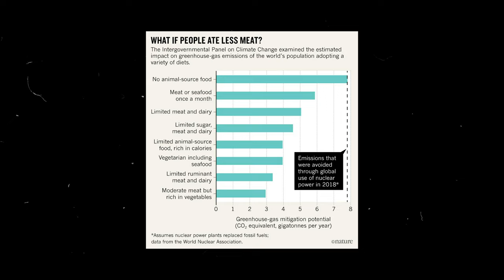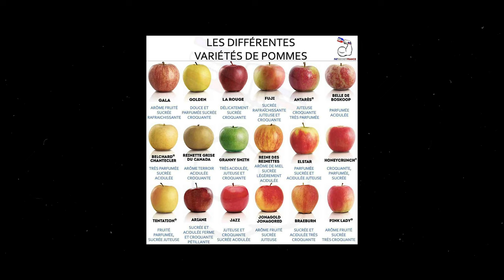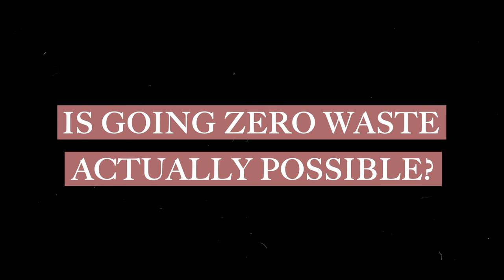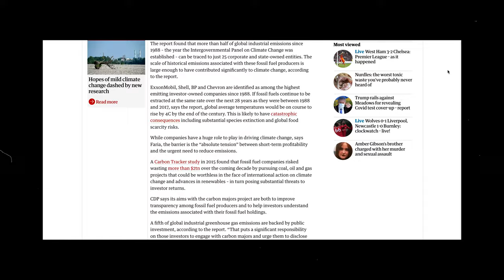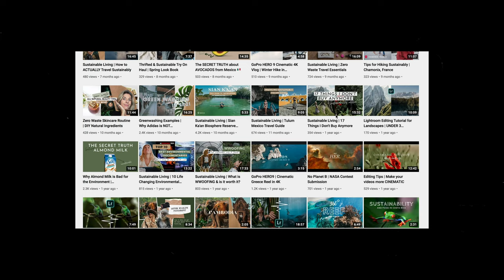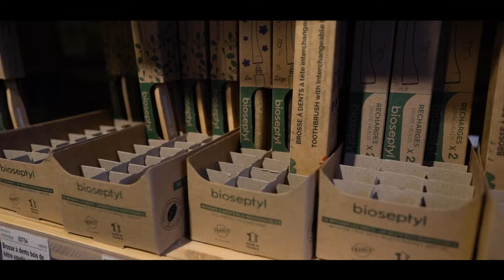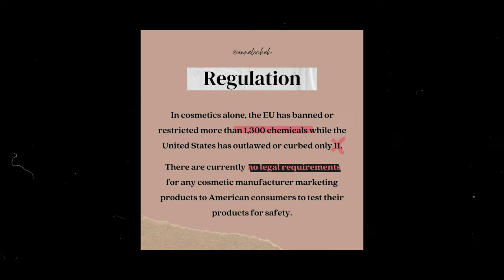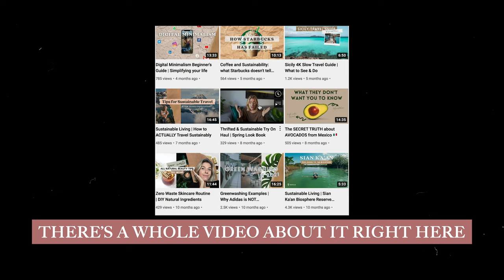Beginner's Guide to Sustainable Living | Low Waste Tips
Here are a few of my favorite ways to lead a more eco-friendly and sustainable lifestyle! These green tips and tricks will also help you live a more minimalistic lifestyle. Many people think being low waste is necessarily expensive, but my recommendations are meant to be implemented by anyone and for any budget!

Drop any questions you may have in the comments!

+ Looking to get a low waste, beautiful and compostable phone case?

📸  MY PHOTO PRESETS

+ Check out my Not Just Colour presets and download 3 free presets to get you started on your editing journey!